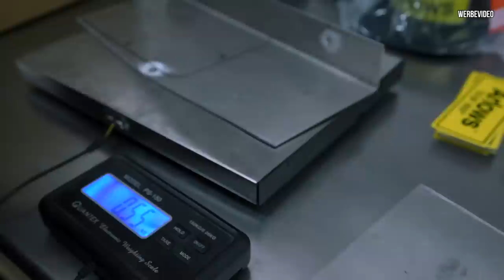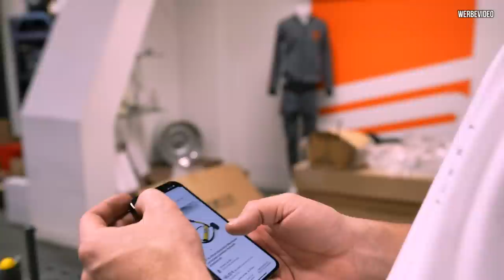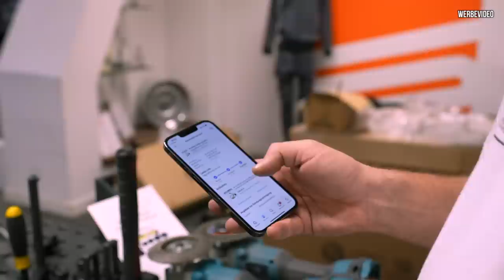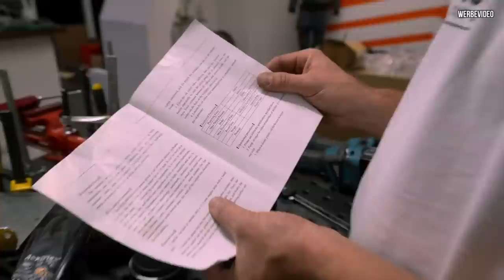RS4 Limo 2.0 - Heute BAUEN wir einen Halter für die elektrische SERVOLENKUNG!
Heute zieht die elektrische Servolenkung in die Limo ein.
Aber wo platzieren wir diese am besten und was sind die Vorteile?